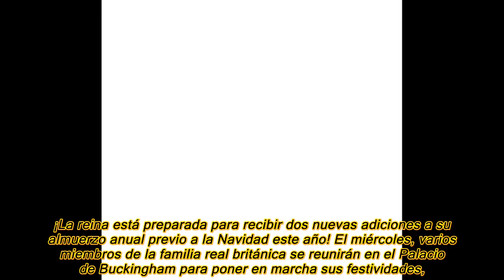El almuerzo navideño de la familia real de este año incluirá dos nuevas adiciones.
Esta Navidad será muy especial para la familia real británica.